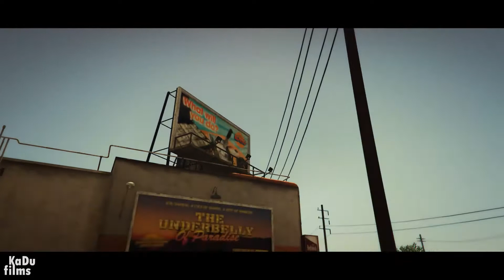district life | GTA 5 Cinematic Short Machinima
Check my channel for more Grand Theft Auto 5 videos!